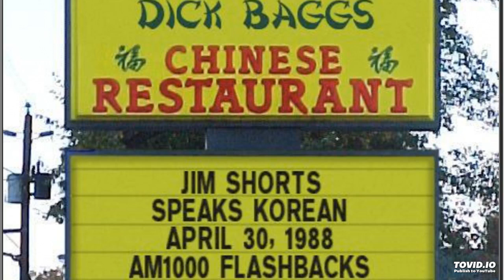jImMie spEakS kOREan wiTh a ListEner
From April 30th - 1988...Jim Shorts takes a call from a listener who questions his trip to the Korean Olympics. Taken from the Kevin Matthews show on AM 1000 - WLUP.